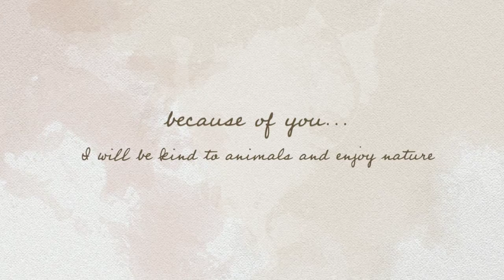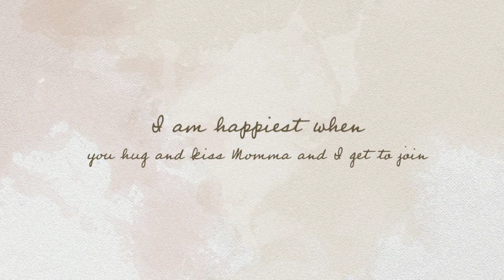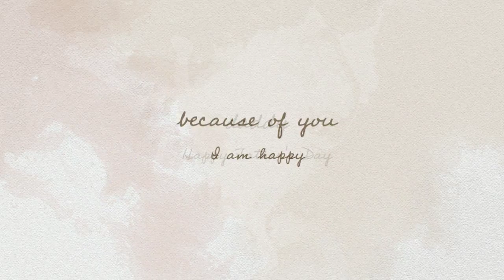Happy Father's Day Daddy | Seattle Family Photography